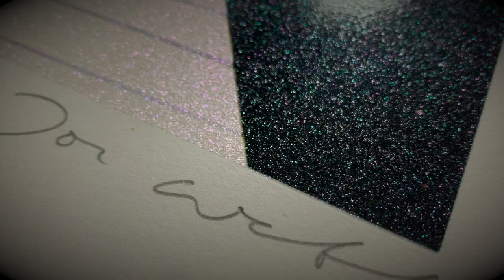The Great Escape - Joe Webb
Art and music by Joe Webb